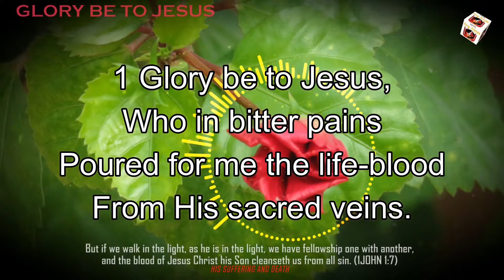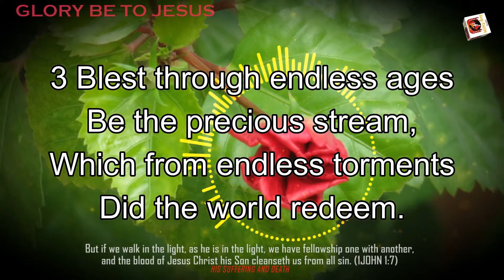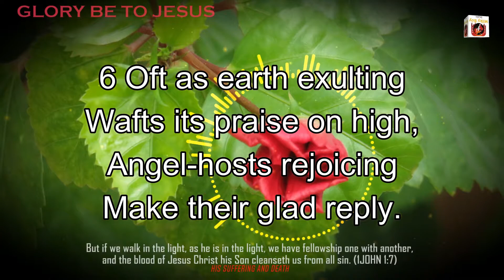Instrumental 60: GLORY BE TO JESUS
1 Glory be to Jesus,
  Who in bitter pains
Poured for me the life-blood
  From His sacred veins.

2 Grace and life eternal
  In that Blood I find;
Blest be His compassion,
  Infinitely kind.

3 Blest through endless ages
  Be the precious stream,
Which from endless torments
  Did the world redeem.

4 Abel’s blood for vengeance
  Pleaded to the skies;
But the blood of Jesus
  For our pardon cries.

5 It the conscience sprinkles,
  Frees our guilty hearts;
Satan in confusion
  Terror-struck departs.

6 Oft as earth exulting
  Wafts its praise on high,
Angel-hosts rejoicing
  Make their glad reply.

7 Lift ye then your voices;
  Swell the mighty flood;
Louder still and louder
  Praise the precious blood.

But if we walk in the light, as he is in the light, we have fellowship one with another, and the blood of Jesus Christ his Son cleanseth us from all sin. (1JOHN 1:7)